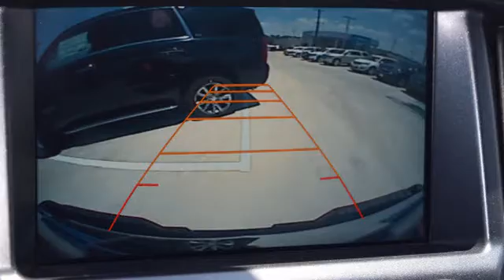2016 Chevrolet Colorado